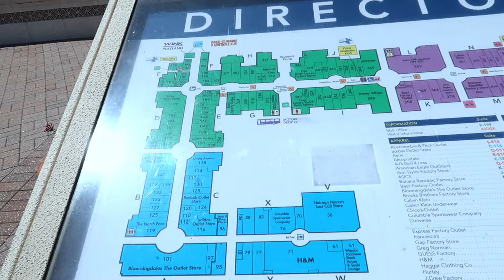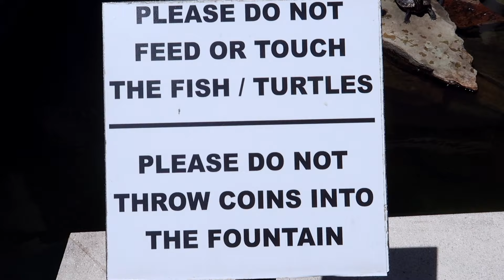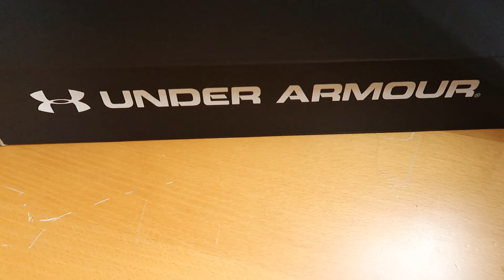THAT BOY GOOD!!| FOOTBALL IS HERE!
Watsup yall. My son had a football game in my city this past weekend. I went out to look for some new cleats for him to wear and I got him some dope bands to wear. It was amazing! This boy has talent!